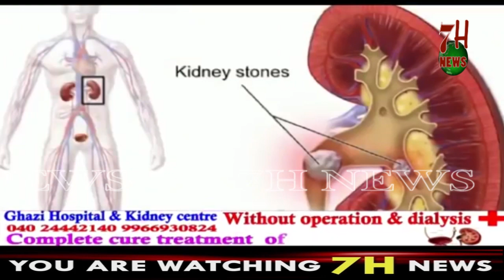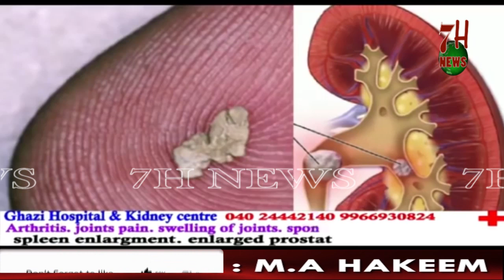AIMIM CANDIDATE AHMED PASHA QHADRI NE YAQUATPURA CONSTITUENCY KA PAIDAL DAURA KIYA